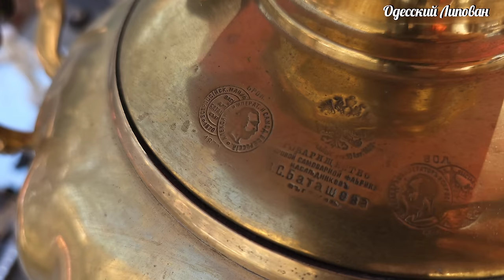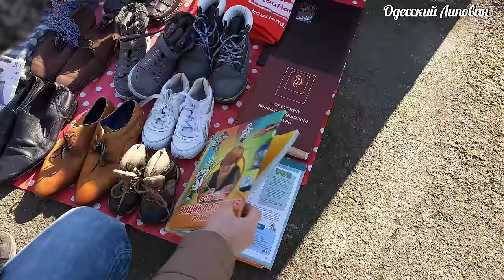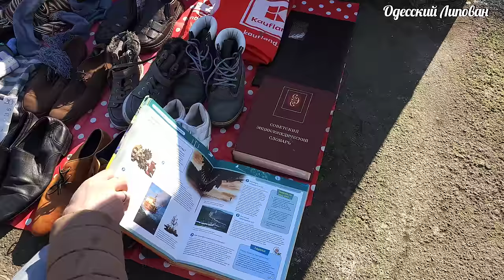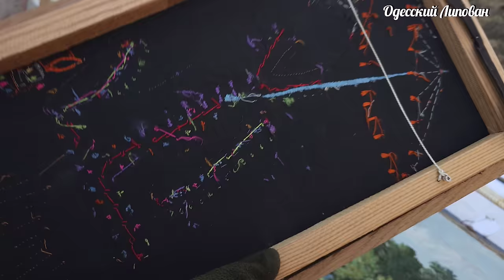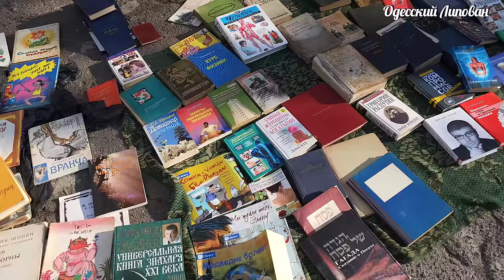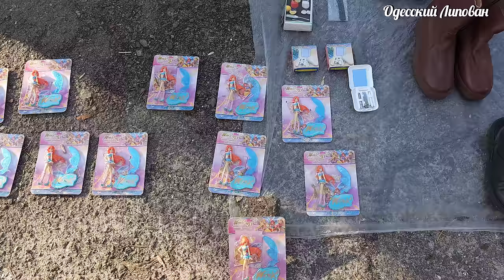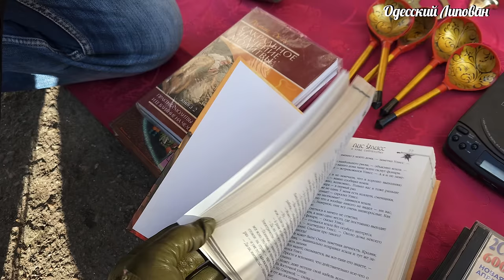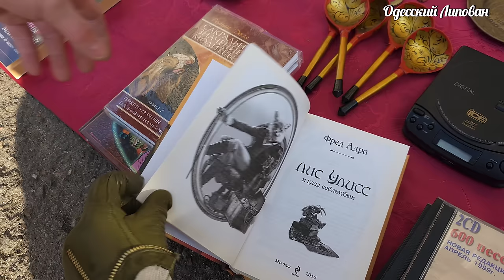ОЧЕНЬ РЕДКУЮ ВЕЩЬ ОТОРВАЛ!! БАРАХОЛКА. АНТИКВАРИАТ. СТАРЫЙ РЫНОК ОДЕССА.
Прогулка по старой Одессе! БАРАХОЛКА и уникальный рынок ЖИВОТНЫХ. Породы собак топ 10
Удачно сходили на барахолку!!
Барахолка Одесса. Одесские дворики от которых захватывает дух. Липован
Золотой Чемодан Одесса Барахолка.
Одесса Барахолка!! Кинокомедия фильмы сериалы 2023!! Липован
Recipe, Rezepte, Rezept, Odessa_lipovan.